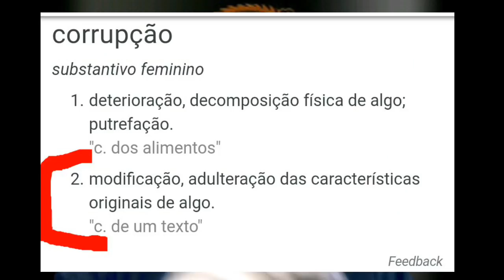Nando Moura, Bolsominions vs Interpretação de Texto